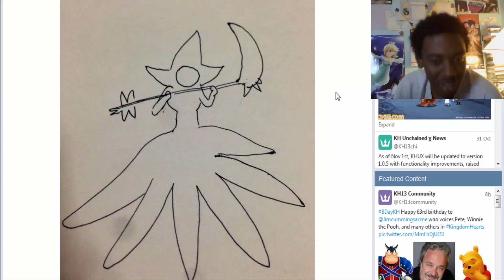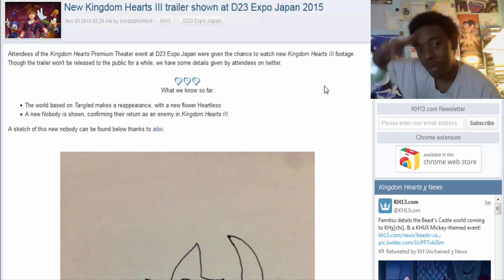New Kingdom Hearts III Trailer at D23 Expo- Kingdom Hearts III News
*READ DESCRIPTION!!*